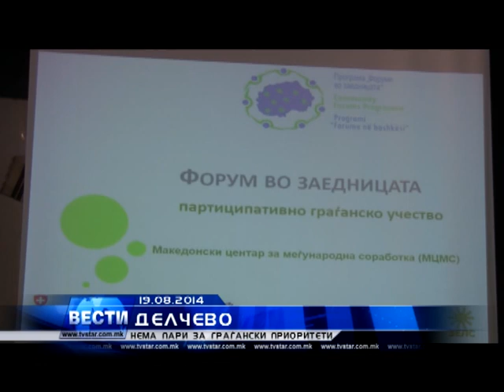ДЕЛЧЕВО НЕМА ПАРИ 19 08 2014